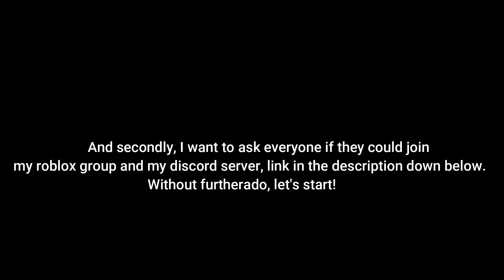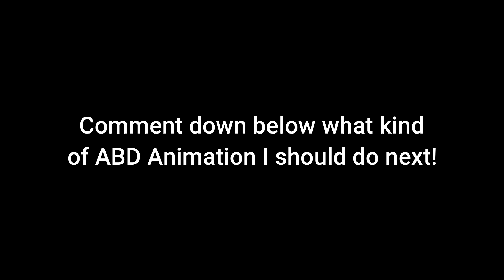Kira Yoshikage's Defeat | A Bizarre Day Animation